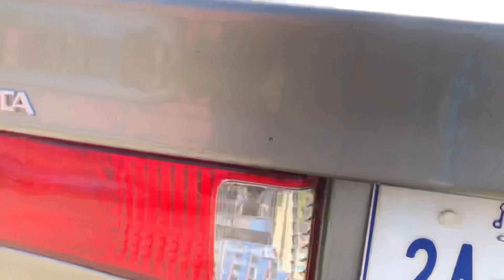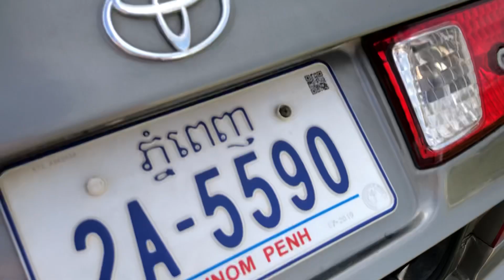ឡានស្អាតលក់ធូរថ្លៃ CAMRY 1997 តម្លៃ**** Tel: 077428210/0978691620/010624380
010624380